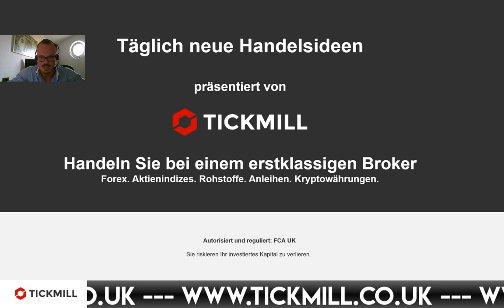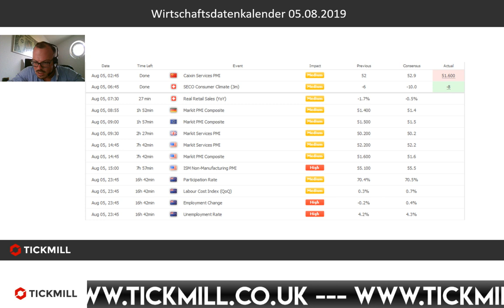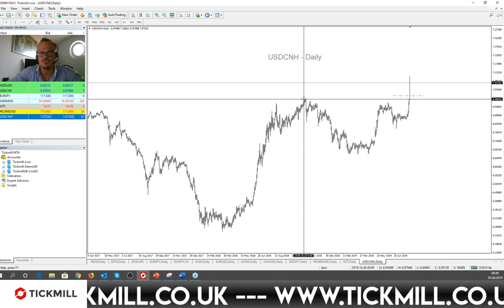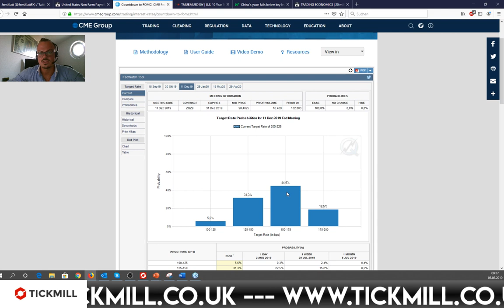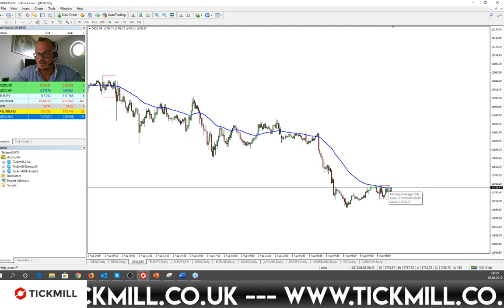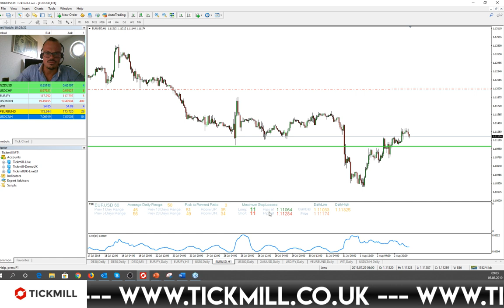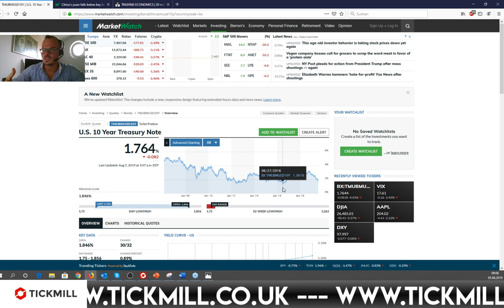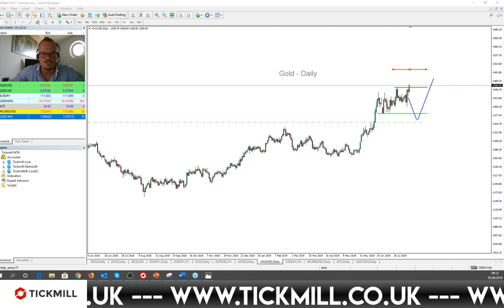Handelskonflikt eskaliert, USDCNH über 7.0000